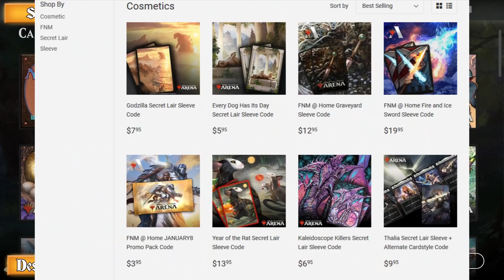MTG Arena Just Added the Greatest Event Format Ever!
Oh my gosh they actually added something vaguely fun in MTG Arena. It's a miracle!